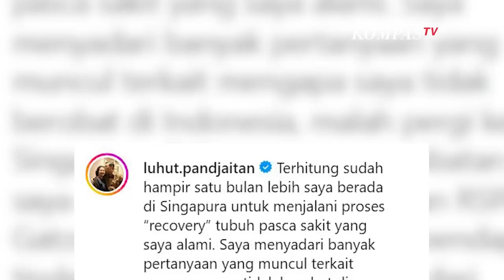Menko Marves Luhut Binsar Pandjaitan Ungkap Alasan Pilih Dirawat di Singapura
JAKARTA, KOMPAS.TV - Menteri Koordinator Bidang Maritim dan Investasi (Menko Marves) Luhut Binsar Pandjaitan mengungkap alasannya memilih untuk dirawat di RS Singapura dan bukan di RS Indonesia.

Luhut menjelaskan, sebenarnya pengobatannya dimulai di RS Medistra dan RSPAD Gatot Subroto, Jakarta. Namun lantaran keluarga beserta sahabatnya ingin pemulihannya lebih optimal, keputusan untuk dirawat di RS Singapura pun dipilih.

Luhut membeberkan alasannya itu melalui instagram pribadinya pada Sabtu (4/11/2023).

"Saya menyadari banyak pertanyaan yang muncul terkait mengapa saya tidak berobat di Indonesia, malah pergi ke Singapura. Sebenarnya, pengobatan saya dimulai di RS Medistra dan RSPAD Gatot Subroto, di mana saya mendapat tindakan medis awal. Tawaran dari sahabat dan harapan keluarga agar saya mendapat lingkungan yang memungkinkan pemulihan lebih optimal, kemudian membawa saya dirujuk ke Singapura," tulis Luhut. (*)

Kompas TV
Independen | Terpercaya